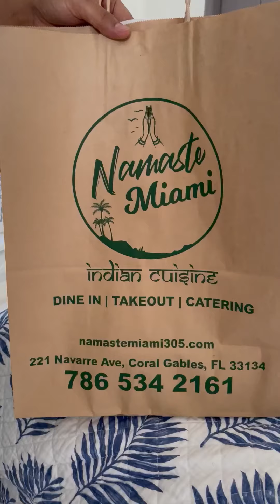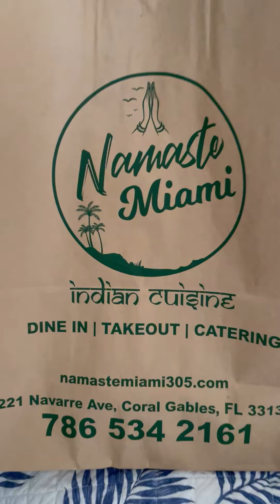A day in Miami Park with twins | Real & Raw